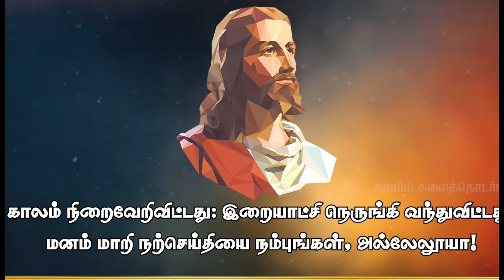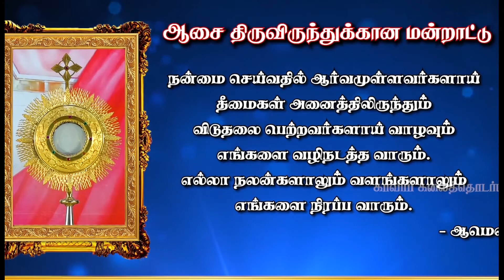இறைவார்த்தை கேட்டு இதயத்தில் சிந்திபோம், வாழும் நற்செய்தியாய் மாறுவோம் ♱ Fr.Albert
Lord, give me wisdom as I read your word
அடத்தவரின் இரக்கத்தை நம்பியிரு,
அது பிறர் சார்ந்து வாழ வைக்கும்.

FrAlbert, Director,
Arungkodai illam
KC Trichy-1